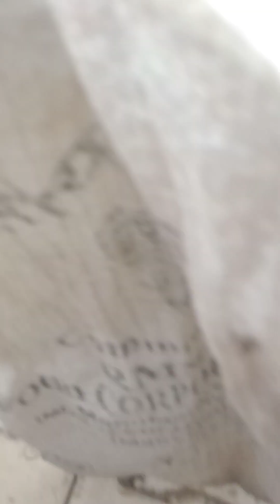सिम्पनी गांव में कोबरा सांप के काटने से हुई मौत महुआ सिम्पनी गांव में 9024250618